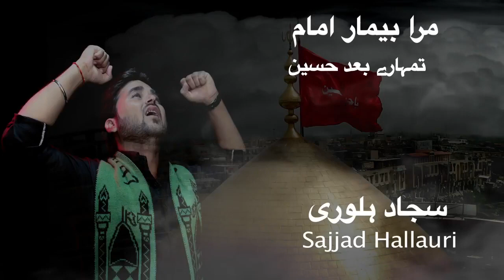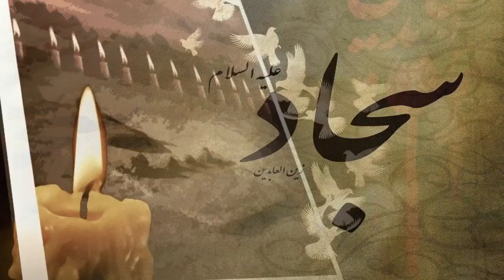Shahdat Imam Sajjad AS Noha | Mera Bimar Imam | Sajjad Hallori | Noha 2020 | Bimar e Karbala Nohay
Noha Imam Sajjad 25 Mohrram Noha

Mera Bimar Imam | Sajjad Hallori

"Video Info"

Noha Lyrics

Related Searches ••™ ••
moharam Whatsapp Status  •• •• moharam Whatsapp Status video •• ••  Whatsapp Status 2020  •• ••  Manqabat Status  •• ••  Azadari Status •• ••  Shia/Sunni Status  •• ••  Muslim Status  •• ••  Islamic Status

Nadeem sarwar
Zeeshan haider
Qurban jafri Noha
Whatsapp Status 2018 Muharram noha
Whatsapp Status 2018 New Muharram Whatsapp Status 2020 New Muharram
Whatsapp Status 2019 New Muharram